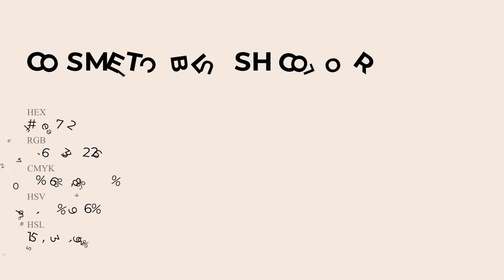Cosmetic Blush color f6e7e2 hex Cool Orange color f6e7e2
What color is Cosmetic Blush ? f6e7e2 hex, Cool Orange color f6e7e2

Hex f6e7e2 Color Code is also known as Cosmetic Blush color